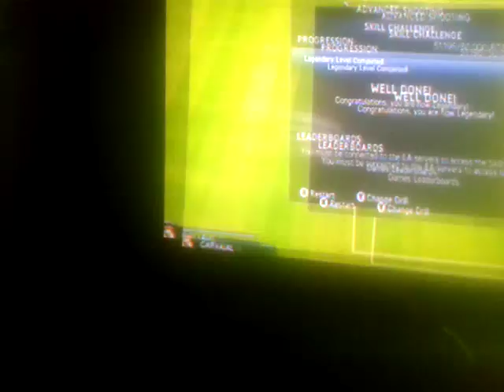Fifa 15 impossible skill game to me